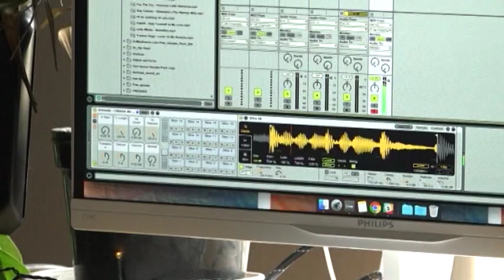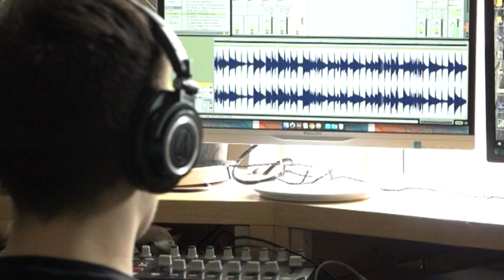Iespēja pieteikties mazo un vidējo uzņēmumu projektu līdzfinansēšanas konkursam